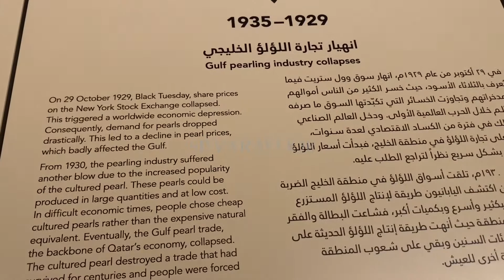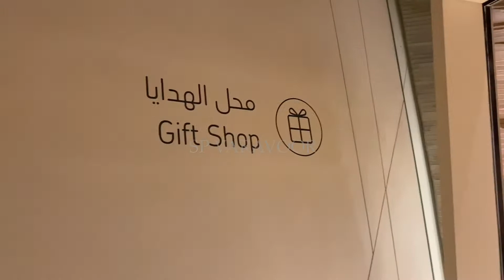National Museum of Qatar / Places to Visit Qatar / Explore Qatar / Qatar History / Places in Qatar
National Museum of Qatar, The Historical Place